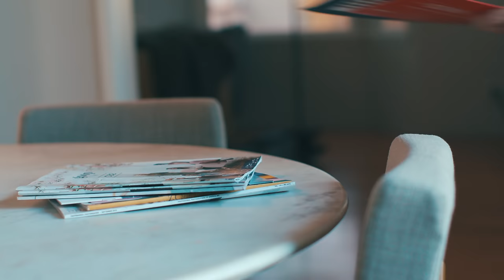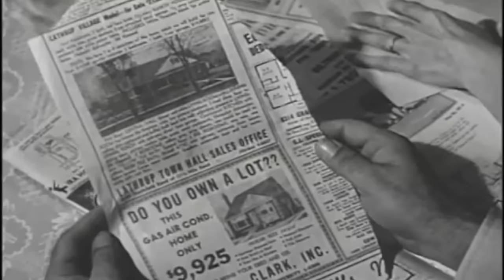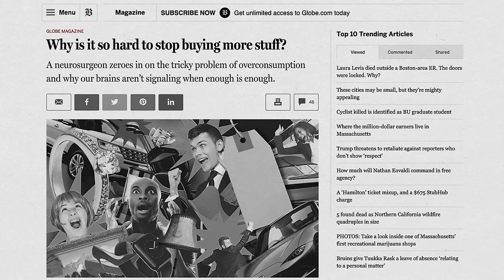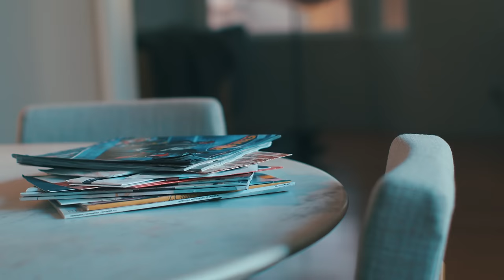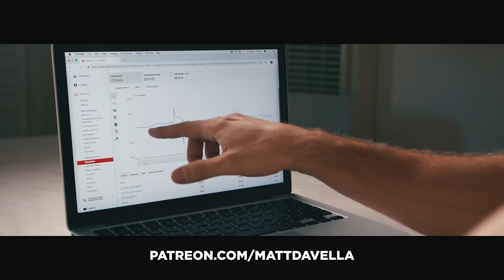Decluttering for Messy People